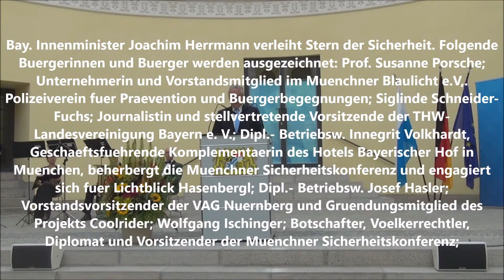Bay Innenminister Joachim Herrmann verleiht Stern der Sicherheit 2015 Teil VII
Bay. Innenminister Joachim Herrmann verleiht Stern der Sicherheit. Folgende Buergerinnen und Buerger werden ausgezeichnet: Prof. Susanne Porsche; Unternehmerin und Vorstandsmitglied im Muenchner Blaulicht e.V,. Polizeiverein fuer Praevention und Buergerbegegnungen; Siglinde Schneider-Fuchs; Journalistin und stellvertretende Vorsitzende der THW-Landesvereinigung Bayern e. V.; Dipl.- Betriebsw. Innegrit Volkhardt, Geschaeftsfuehrende Komplementaerin des Hotels Bayerischer Hof in Muenchen, beherbergt die Muenchner Sicherheitskonferenz und engagiert sich fuer Lichtblick Hasenbergl; Dipl.- Betriebsw. Josef Hasler; Vorstandsvorsitzender der VAG Nuernberg und Gruendungsmitglied des Projekts Coolrider; Wolfgang Ischinger; Botschafter, Voelkerrechtler, Diplomat und Vorsitzender der Muenchner Sicherheitskonferenz; Eduard Liedgens; Kriminaloberrat a. D. und ehemaliger Leiter des Sachgebiets Zahlungsmittelkriminalitaet im Bayerischen Landeskriminalamt; Prof. Gerd Neubeck; Leiter der Konzernsicherheit der Deutschen Bahn AG und Vorsitzender der externen Expertenkommission zur Evaluierung der Organisationsreform der Bayerischen Polizei und Dipl.-Ing. Horst Schneider Vorsitzender der Geschaeftsfuehrung der TUEV SUED Stiftung, Vizepraesident und Schatzmeister der Bayerischen Verkehrswachten. Staatsministerium des Innern Munich am 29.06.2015 Teil VII / IX